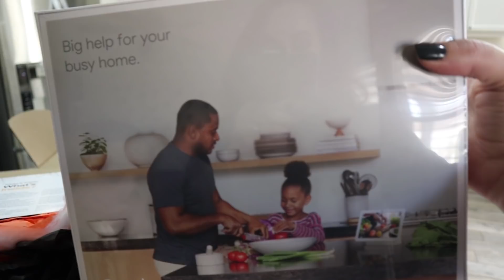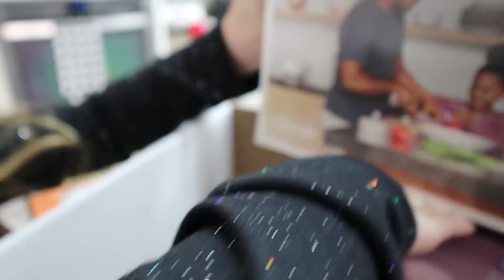Weiss Family Halloween 2020 | Trick Or Treat!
In today's vlog - Our Family Halloween Special 2020 | Trick Or Treat!
Our Halloween at Home!  We are staying home this year instead of taking the kids trick or treating and we came up with a bunch of fun activities for the whole family!

69 Lincoln Blvd. Suite-A # 267